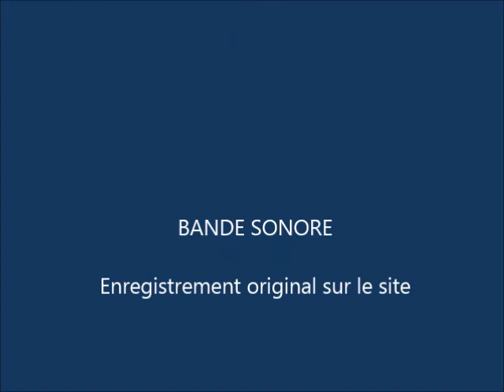ROQ_AIX_bravade2013-paliodasti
Aix-en-Provence_Dimanche 15 décembre 2013_La Bravade Calendale, défilé sur le Cours Mirabeau des lanceurs de drapeaux du Palio d'Asti